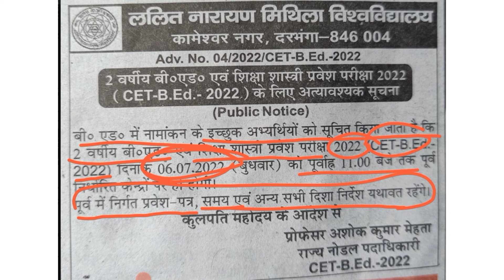B.Ed Notice l Bihar B.ed 2022 l bed entrance exam 2022 notice